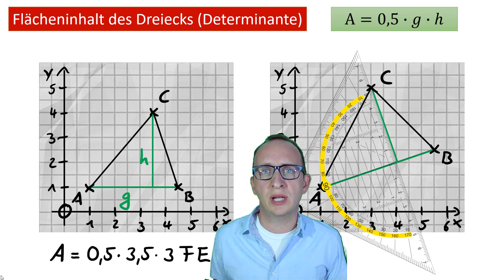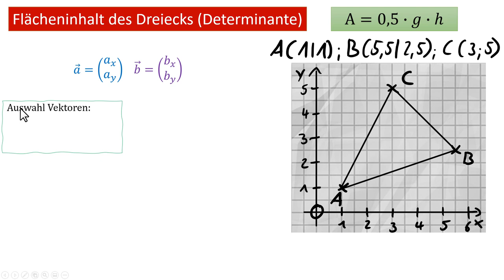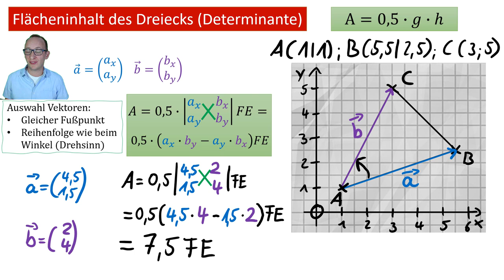Flächeninhalt eines Dreiecks (Determinante)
In diesem Video zeige ich Euch, wie man den Flächeninhalt eines Dreiecks mit Hilfe der Determinanten bestimmt. Wenn im Koordinatensystem Grundseite und Höhe nicht parallel zur x und y-Achse liegen, dann braucht man einen anderen Weg und den möchte ich Euch in diesem Video zeigen.